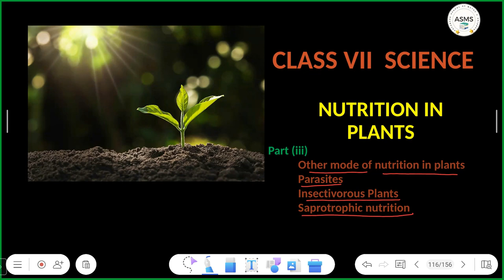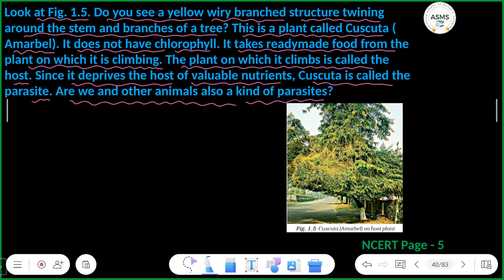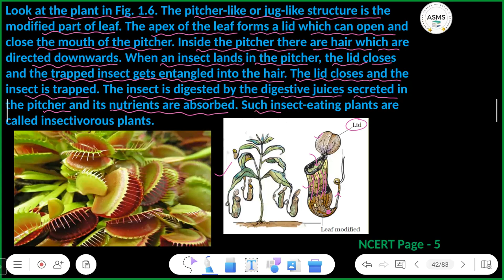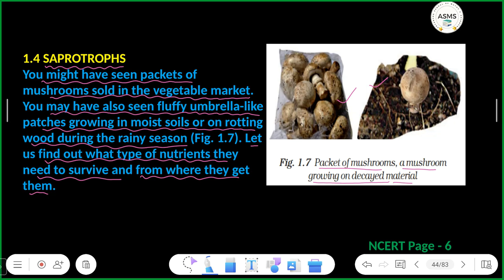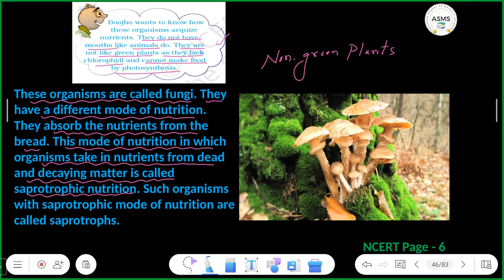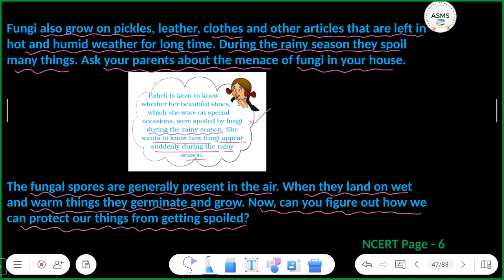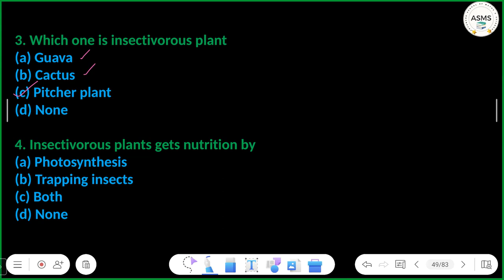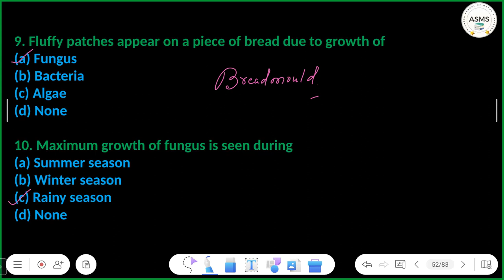Nutrition in Plants Part 03 | Science | NCERT Science Class 7 Chapter 1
Video Title - Nutrition in Plants Part 03 | Science | NCERT Science Class 7 Chapter 1

Video About - Nutrition in Plants Part 03 NCERT Science Class 7 Chapter 1 is explained in this video

                                      Creatorssuper30.com